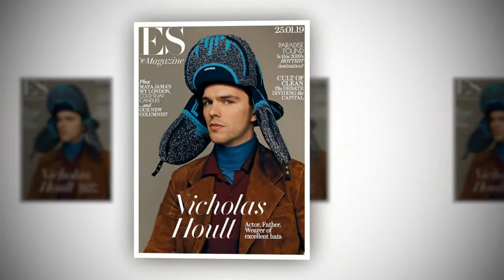Nicholas Hoult Talks Jennifer Lawrence Relationship, Says He's A "Bystander" In Her Success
Nicholas Hoult has admitted ex-girlfriend Jennifer Lawrence is like 'family,' as they reunite for their latest X-Men film.